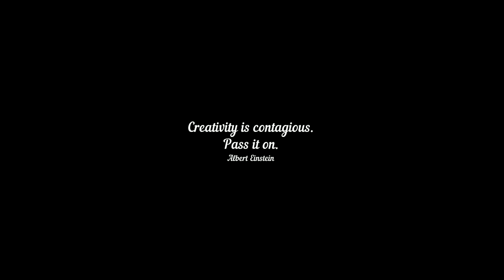Club Med Bali April 2017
Footage of our fantastic holiday to Club Med Bali...an amazing resort in Nusa Dua, Bali supported by an incredible GO support team.